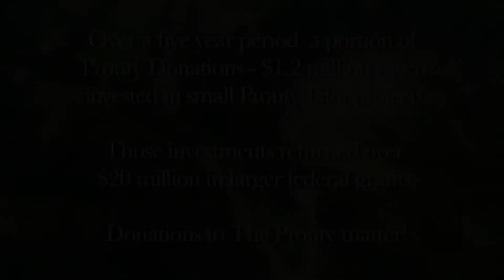The Prouty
The Prouty is an event made up of cyclists, walkers, rowers and golfers who come together to raise money for Dartmouth-Hitchcock Norris Cotton Cancer Center. The 37th Prouty and 11th Prouty Ultimate will be held on July 13 & 14, 2018.